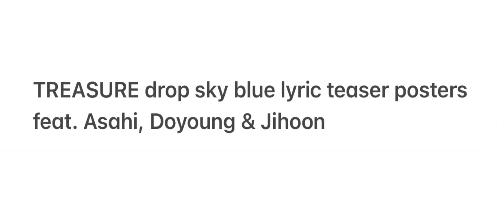TREASURE drop sky blue lyric teaser posters feat. Asahi, Doyoung & Jig on